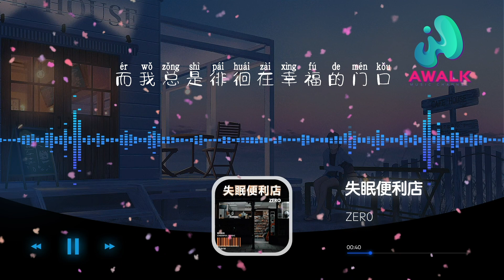ZER0 - 失眠便利店『時間它偷偷躲進被子里流淚，是誰曾告訴我思念可以免費。』【動態歌詞】【Pinyin Lyrics】【青風音樂】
ZER0 - 失眠便利店【動態歌詞】【Lyrics】抖音歌曲排行榜
▶︎訂閱AWALK MUSIC CHANNEL收聽更多好歌：

▶︎微信：awalkmedia

網易雲音樂‣‣

歡迎點歌

▶︎作品介紹
作曲：南鈴子
作詞：前男友
原唱：ZER0
演唱：ZER0

▶︎歌詞在下面
夜晚不止用來睡覺的
它可以用來失眠痛哭抑鬱崩潰
絕望思念後悔
深夜比白天還累
煙和酒是不會說東道西的朋友
而我總是徘徊在幸福的門口
無路可退
就算一無所有 反正還有你陪
時間它偷偷躲進被子里流淚
是誰曾告訴我思念可以免費
是誰在你身邊依偎
又是誰在深夜哭到崩潰
快流乾的淚 顯得更無所謂
到後來發現愛早已布滿塵灰
這一次我輸的狼狽
誰讓你是我愛過的人 是我不配
絕望思念後悔
深夜比白天還累
無路可退
誰讓你是我愛過的人 是我不對

♪ 音樂宣傳

♪ 音樂發行

00:00:00  ZER0 - 失眠便利店 ♪ AWALK MUSIC ♪
00:00:48  副歌 (Chorus)